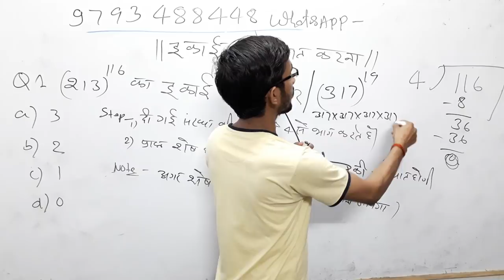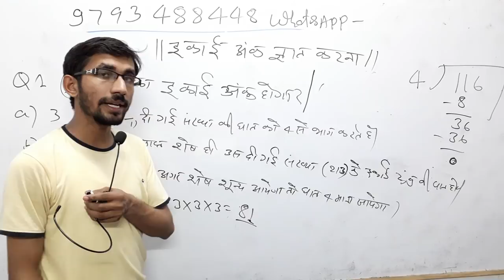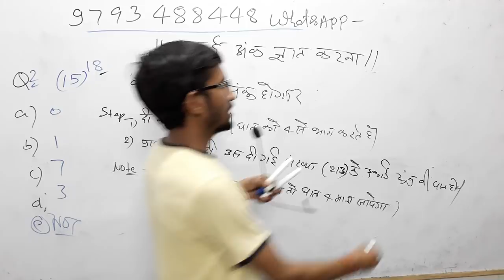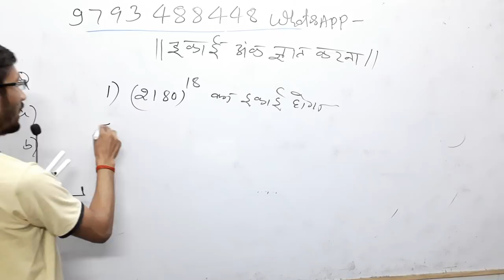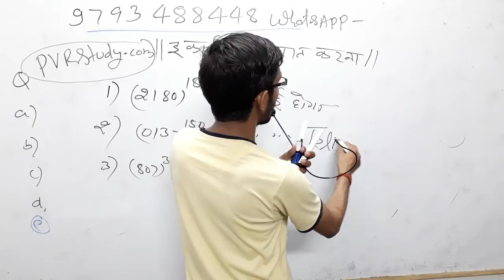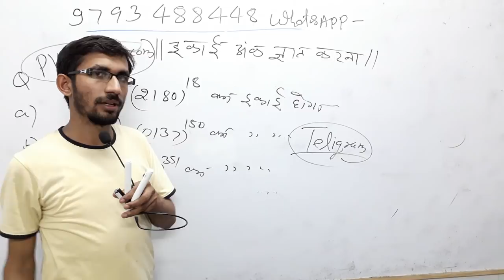🔴8:30Pm Maths Tricks| CTET/UPTET/NPTC